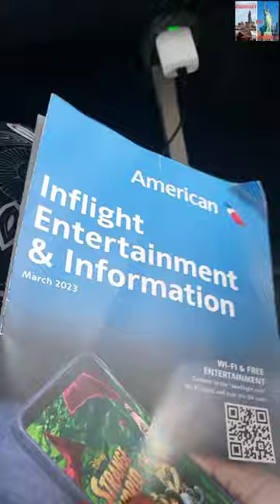அமெரிக்கா to இந்தியா பயண வீடியோ முதல் விமானம்